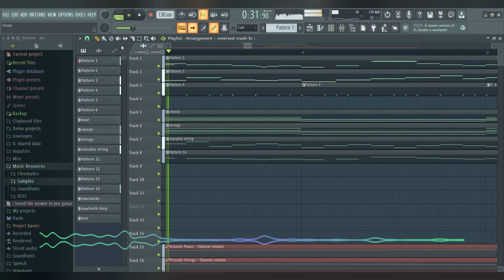Potang - Cheerful Day | ORIGINAL TEST SONG | COPYRIGHT FREE MUSIC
When you play around with an old melody, and it spins off into something new and awesome:

Also I learned how to pitch bend Magical 8 Bit Plugin

You can use this however you want, but you must credit me!

I use:
FL Studio 20
BandLab (not much anymore)
Magical 8 Bit Plugin
Dynamic Guitars
NES VST 1.2
Clipchamp (temporarily)